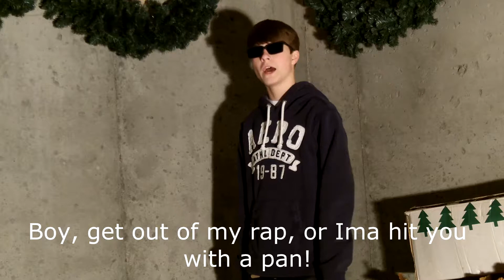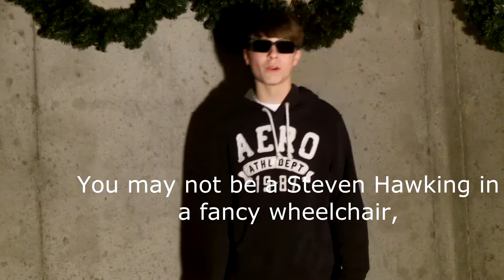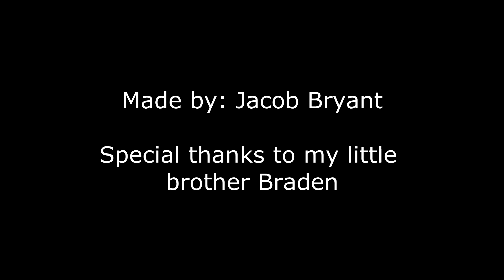Right Triangle Trig Rap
Jacob B. gets funky in his latest math rap installment.